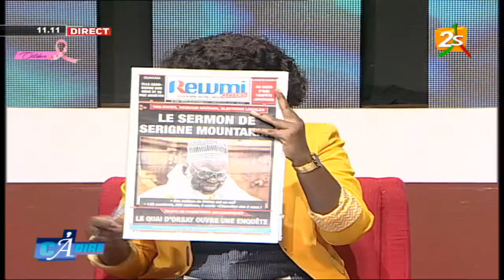LOCALE 2022: LE FEU COUVE A BENNO BOKK YAKKAR - LES ANALYSES DE MOMAR DIONGUE